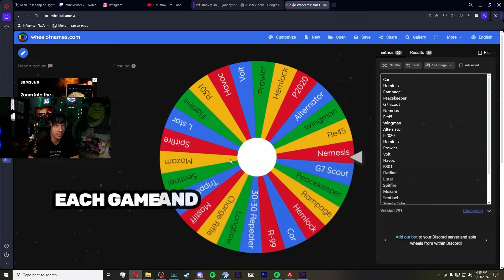Playing Ranked With The WORST Apex Weapon Combos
We decided to play ranked with the most obscure & random combinations, all thanks to the wheel of weapons! Who knew Mozambique slapped this hard?

LIVE STREAM DAYS/TIMES
Sunday / Tuesday / Wednesday / Friday / Saturday

Socials(Twitter, Discord, Etc)
 - beacons.ai/johnnypricetv